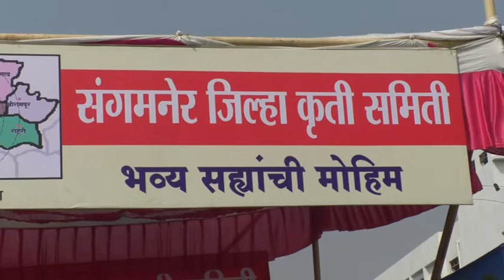'संगमनेर जिल्ह्याचे ठिकाण व्हावे' या मागणीसाठी सह्यांची मोहीम सुरु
संगमनेर : अहमदनगर जिल्ह्याचे विभाजन होणार असल्याच्या पार्श्वभूमीवर सर्व दृष्टीकोनातून योग्य असलेले संगमनेर जिल्ह्याचे ठिकाण व्हावे या मागणीसाठी संगमनेर जिल्हा कृती समितीच्या वतीने शासनाचे लक्ष वेधून घेण्यासाठी आज पासून शहरातील बसस्थानकासमोर सह्यांची मोहीम सुरु करण्यात आली आहे.

या मोहिमेला मोठ्या प्रमाणात नागरिकांनी सही करून पाठिंबा दर्शवला आहे. अधिकाधिक नागरिकांच्या सह्या झाल्यानंतर हे निवेदन मुख्यमंत्र्यांना सादर केले जाणार आहे.